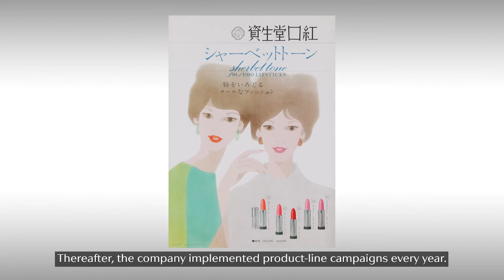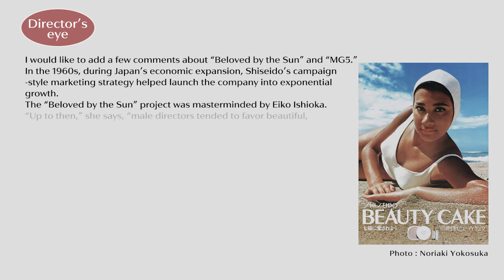Shiseido Corporate Museum “Period of corporate growth”